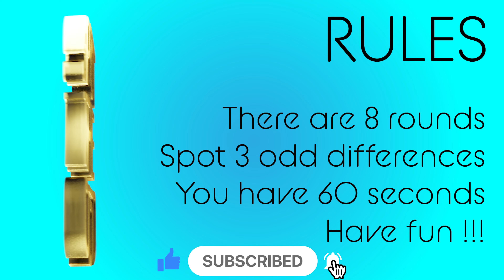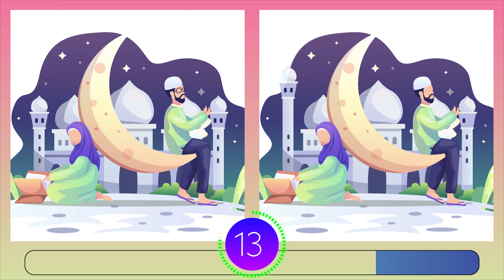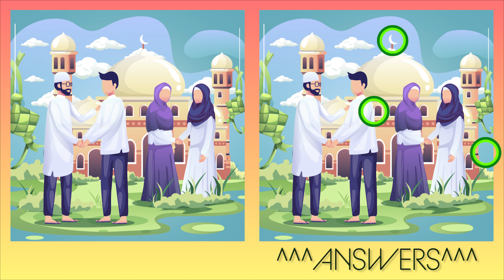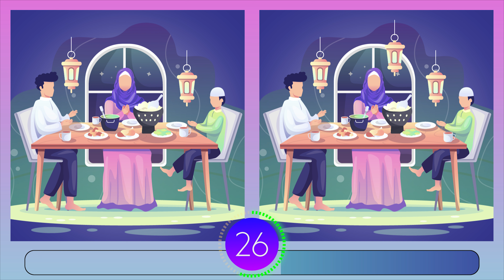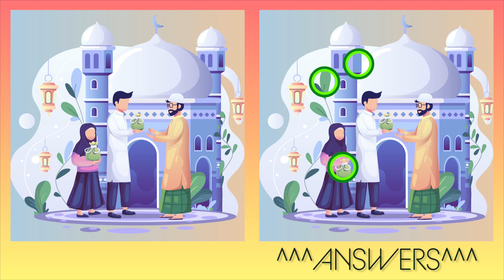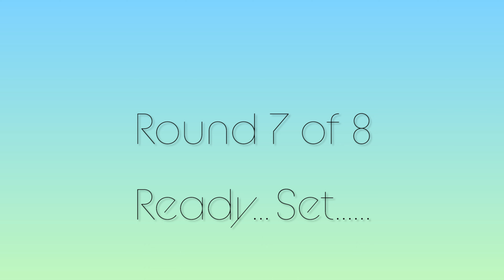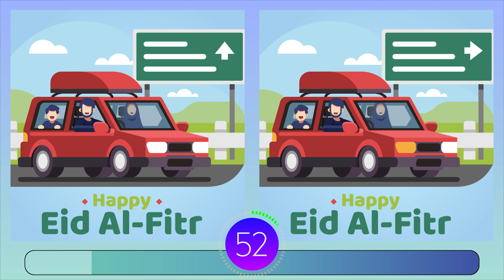Ramadan Eid Kareem | Game 19| Find 3 Differences Test Your Eyes and Brain| Hari Raya Ramadhan Fitr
HAVE FUN !!!

Ramadan
Ramadhan
Eid Al-Fitr
Hari Raya
Fasting
Kareem